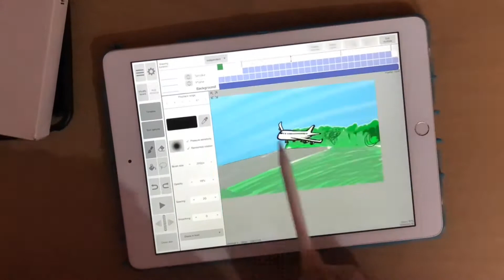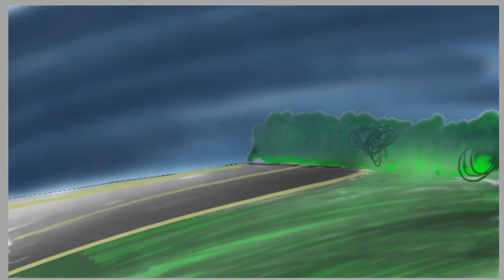Animated Plane Landing - RoughAnimator Tutorial